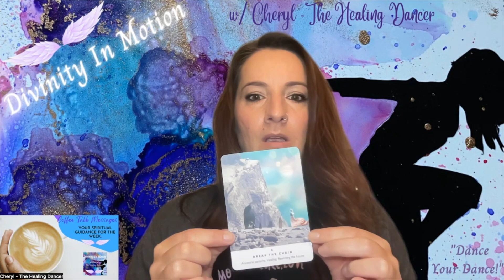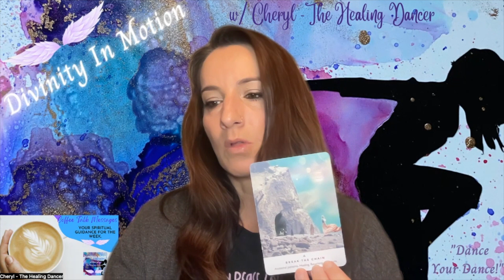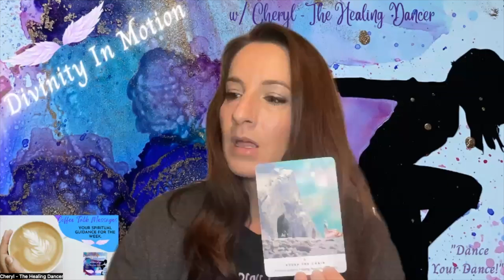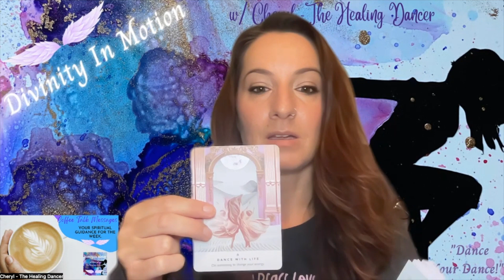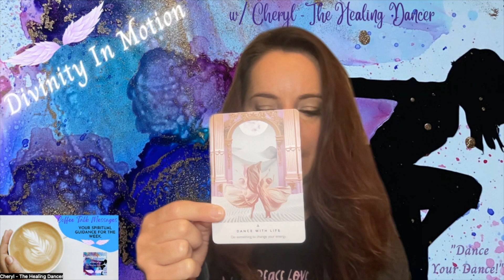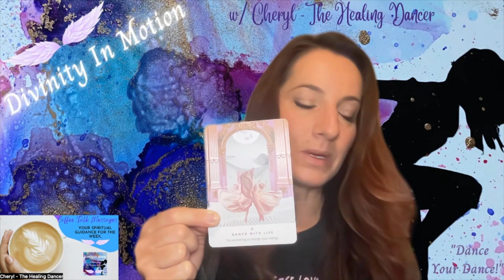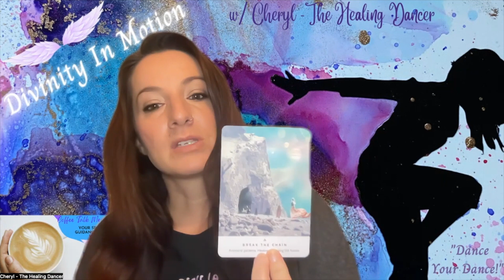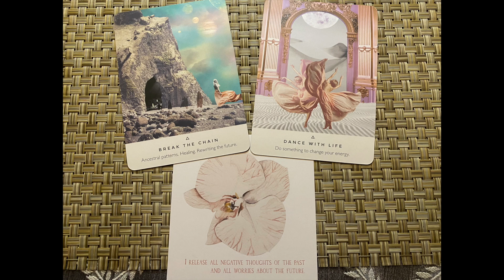10/30/23 Coffee Talk Messages with Cheryl - The Healing Dancer (Heal Yourself and Dance With Life)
Here is your Spiritual Guidance for the week of 10/30/23.

Please know that this guidance is for you whenever you see this video and not just the date of the video.

Oracle Cards I used in this video:

-Be You. Do You. For You. From Lamare (Affirmation Cards)

(Divinity In Motion with Cheryl Mazza - The Healing Dancer)

(Cheryl Mazza - The Healing Dancer)

Information on my Divinity In Motion Classes and Sessions such as, Healing Through Dance Classes, and one on one energy healing sessions and Love Yourself Divine AF Sessions can be found on my social media pages or the link below.

You can sign up for any of my classes, workshops, events, or one on one Sessions through this link:

Do you love fun leggings as much as I do?  Check out my, My LaLa Leggings site and find your fun leggings and other apparel for yourself or others.